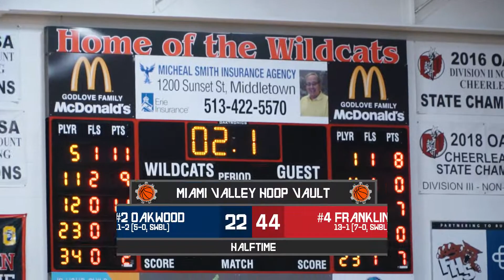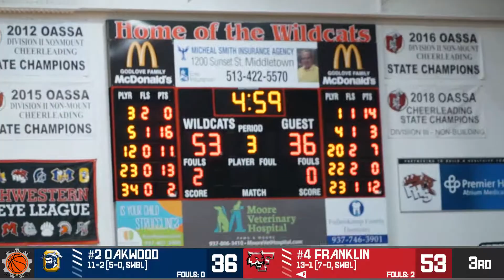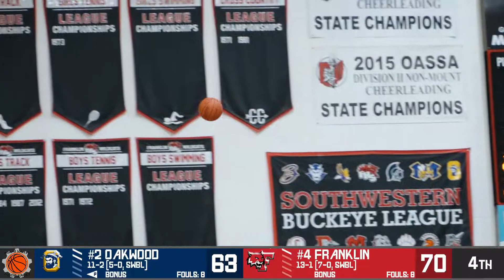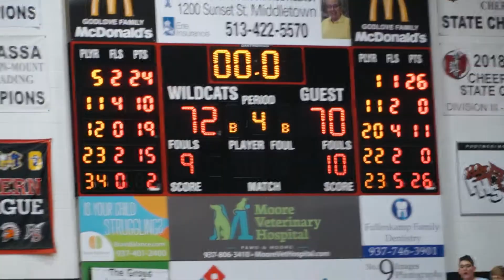Franklin survives Oakwood's 26 point comeback with a wild ending! (Full Game Highlights)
Franklin is now in control of first place in the SWBL East following their 72-70 over Oakwood. Oakwood trailed by 22 points at the half but 26 point performances from both Will Maxwell and Keon Wright brought Oakwood all the way back. Keon Wright hit a late three to draw Oakwood within 1 with around 8 seconds remaining. The Lumberjacks tried to get the ball inbounded but eventually, Will Maxwell was forced to intentionally foul a Franklin player. This gave Franklin two free throws and the ball with just 1 second remaining. Noah Rich finished with a team high 24 points, Isaiah Bales had 19 points off of 5 threes, Nate Paarlberg had 15 points and Pierce Bauerle had 10 points.